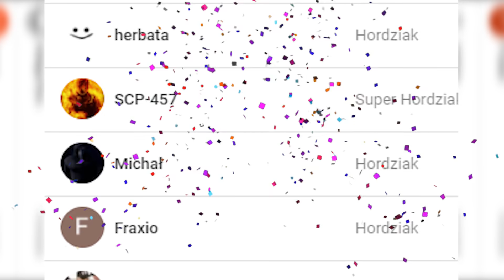🔴 OSWOIŁEM PUMĘ I STRASZE NIĄ LUDZI!! - GTA 5 ROLEPLAY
GTA 5 - Wbijaj na live tutaj:
RP to takie udawane życie, dużo ludzi gra na jednym serwerze i udaje jak może xD
Świetna zabawa dla całej rodziny 0.0